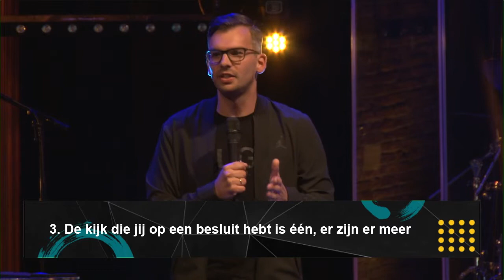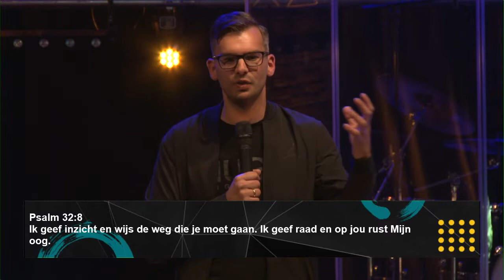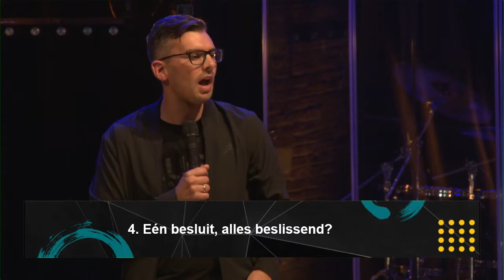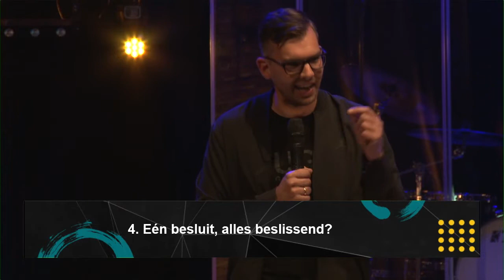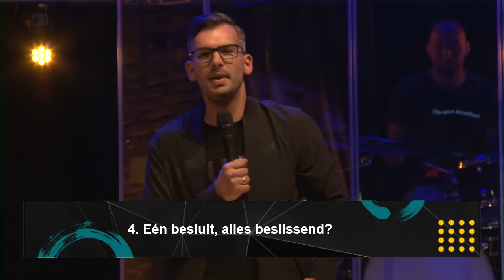[NL] Church Online - Crossoads | Matthijs Spijker | 06.06.21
We vinden het tof dat je online bij onze dienst bent. Meer informatie over ons als kerk vind je Info voor tijdens de dienst vind je hieronder via meer weergeven.

Op zoek naar één van onze andere streams? Searching for one of our other streams?

We komen graag met je in contact. of je kan ons een bericht sturen via Facebook.com/CLCDenHaag of Instagram (@clcdenhaag).

* Wil je financieel bijdragen aan dat wat we doen als kerk dan kan dat
* Tickets voor volgende week zondag zijn direct na de dienst verkrijgbaar